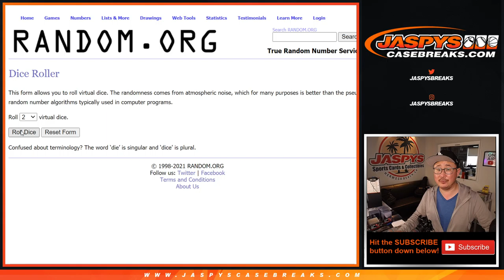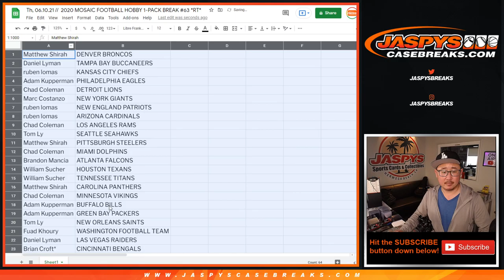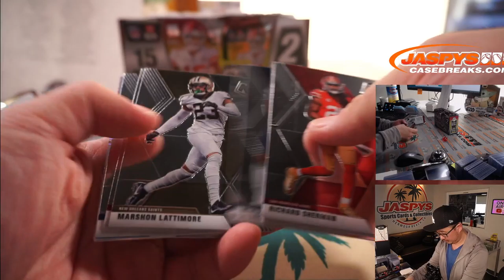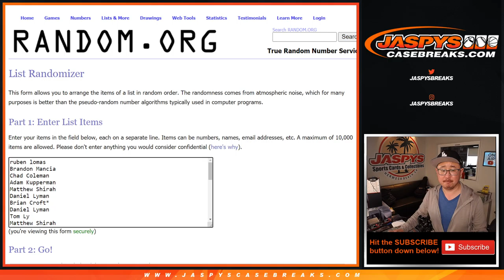Th, 06.10.21 // 2020 MOSAIC FOOTBALL HOBBY 1-PACK BREAK #63 *RT*